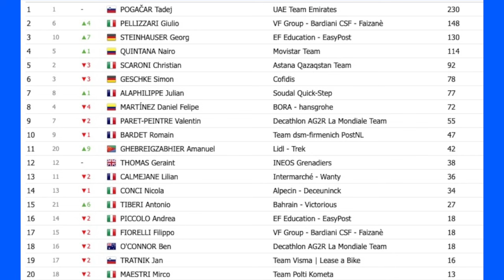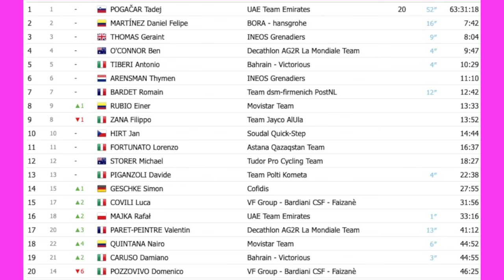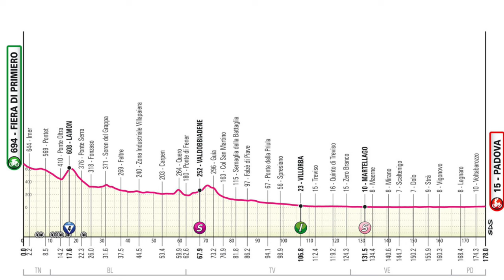GEORG STEINHAUSER ARRIVA IN SOLITARIA! Processo tappa 17